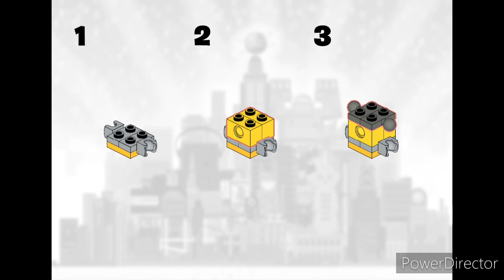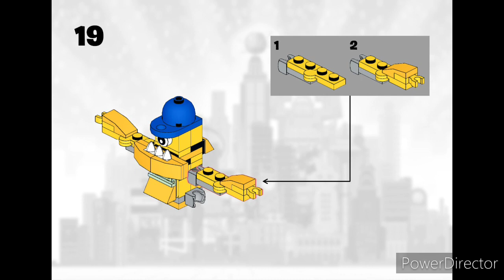How to Build Save from Mixels Unite [Official Instruction From MU]